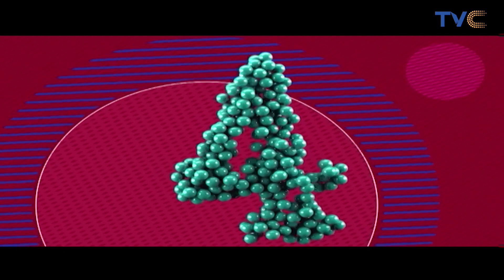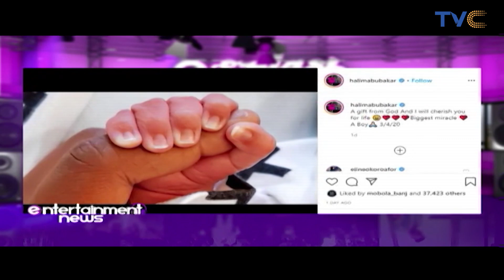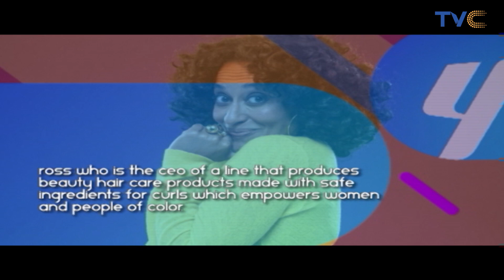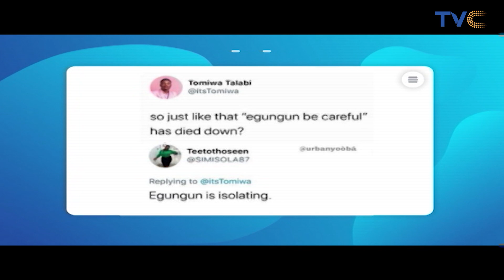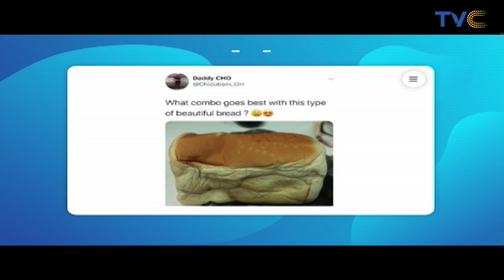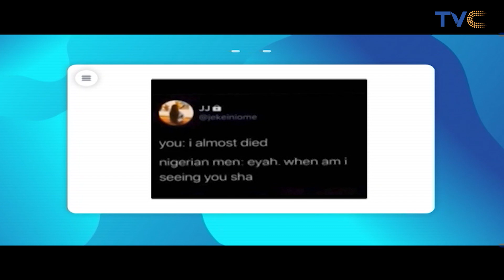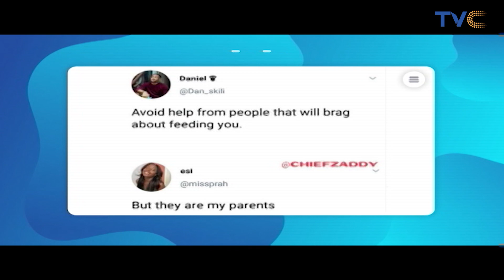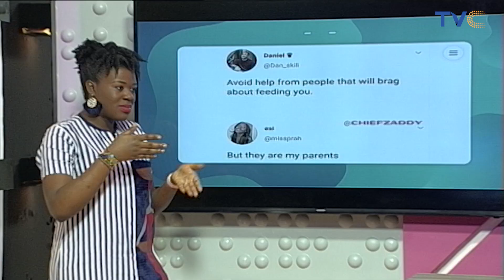Meet Our Woman Crush Wednesday - Tracee Ellis Ross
Entertainment Splash, April 8, 2020 (Full Video)